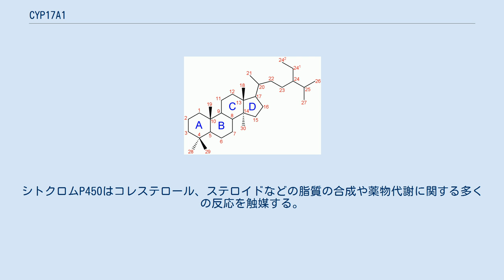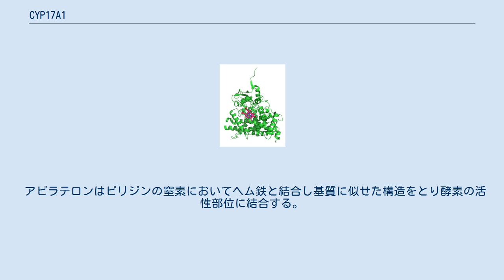CYP17A1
CYP17A1(シトクロム P450 17A1, steroid 17-alpha-monooxygenase 17α-hydroxylase/17,20 lyase/17,20 desmolase) はヒトにおいてCYP17A1 遺伝子がコードする酵素であり、副腎皮質の網状帯に存在する。
シトクロムP450はコレステロール、ステロイドなどの脂質の合成や薬物代謝に関する多くの反応を触媒する。
 このタンパクは小胞体に局在し、 17alpha-hydroxylase および17,20-lyase 活性をもち、プロゲスチン、ミネラルコルチコイド、グルココルチコイド、アンドロゲン、およびエストロゲンを作るステロイド合成経路の鍵酵素である。
 特に、CYP17A1は プレグネノロン およびプロゲステロン のステロイドD環の17位の炭素に水酸基を付加 (ヒドロキシラーゼ活性)し, あるいは 17-ヒドロキシプロゲステロンおよび 17-ヒドロキシプレグネノロンに作用してステロイド骨格から側鎖を切り離す（リアーゼ活性）。
 この遺伝子の変異は弧発性の仮性半陰陽や先天性副腎過形成症などに関連する アビラテロンという薬はCYP17A1酵素を阻害することでアンドロゲン合成をブロックし去勢抵抗性前立腺癌の治療に用いられる。
 アビラテロンはピリジンの窒素においてヘム鉄と結合し基質に似せた構造をとり酵素の活性部位に結合する。